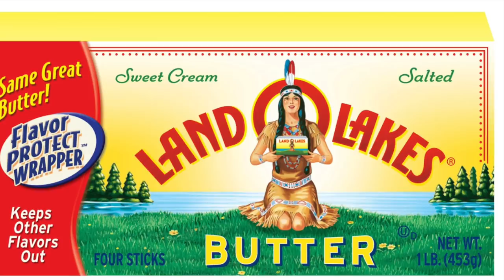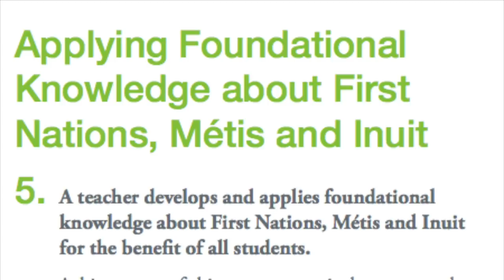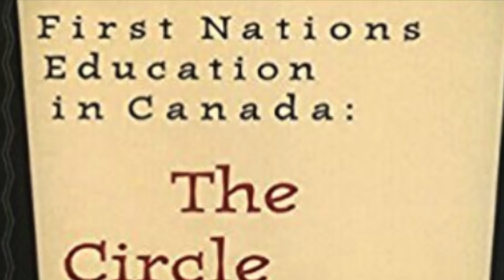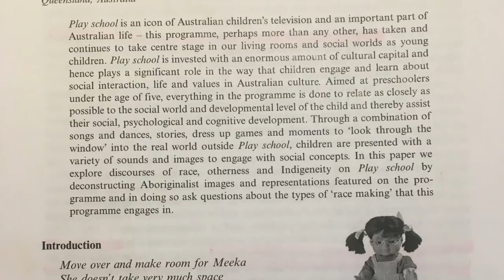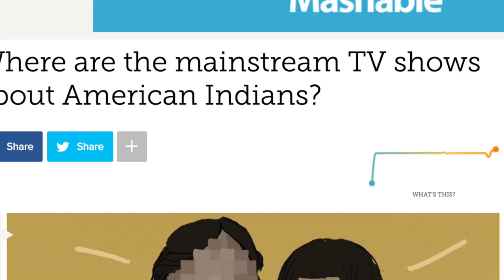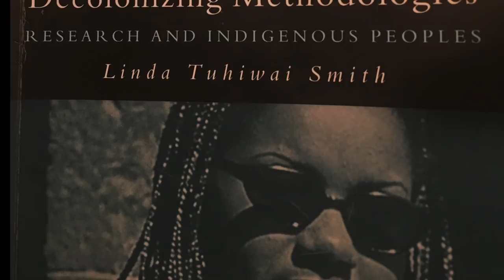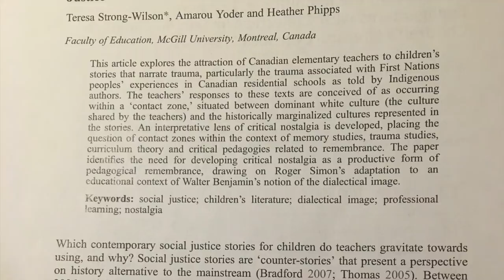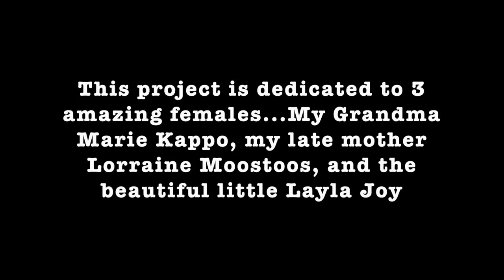Deconstructing and Reconstructing Images of Indigeneity: Our Canadian Curriculum Challenge